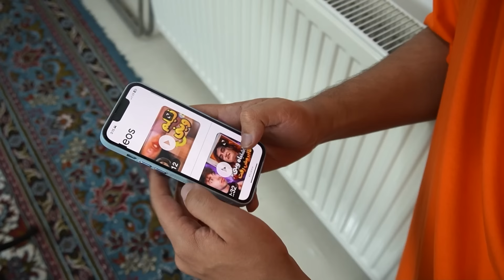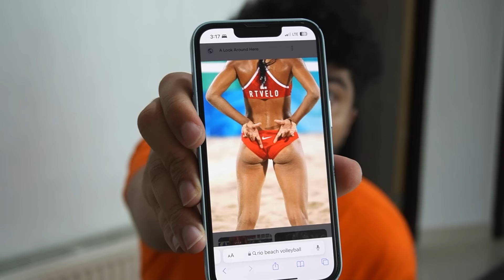واکنش بابای نیوشا به حضورش در دیت ناشناس وینی ❌ BLIND DATE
پرودی دیت ناشناس وینی viny Blind date  بلایند دیت ؛ تو خونه نیوشا چی میگذره
 اگه این سبک رو دوست دارین حتما برام کامنت بزارید